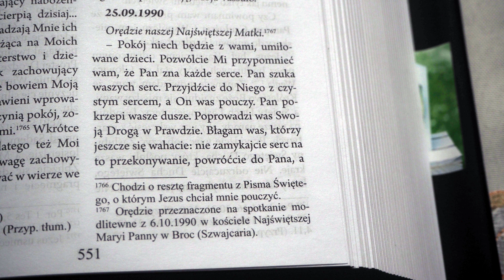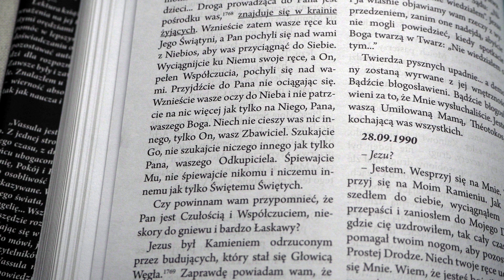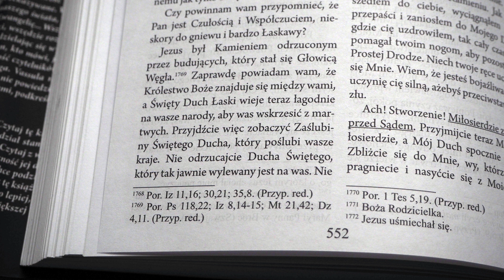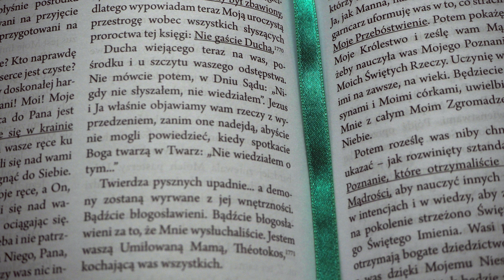1990-09-25 | BĄDŹCIE PRZYGOTOWANI NA SPOTKANIE PANA | Prawdziwe Życie w Bogu | Vassula Rydén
Jedno z Orędzi Matki Bożej, podyktowane Vassuli. To Matka, która ostrzega, błaga, prowadzi... "Błagam was, którzy jeszcze się wahacie: nie zamykajcie serc na to przekonywanie, powróćcie do Pana, a On powróci do was. Radość zstępuje właśnie pomiędzy was z Nieba. Światłość zabłyśnie pośrodku was. Bądźcie przygotowani na przyjęcie tej Światłości. Bądźcie przygotowani na spotkanie Pana."

Na tej stronie także dostęp do całego tekstu w wersji pisanej i dźwiękowej oraz wszystkie etapy oceny przez Kościół katolicki. Obecnie książki "Prawdziwe Życie w Bogu" otrzymały imprimatur (kościelną zgodę na druk) oraz Nihil Obstat (kościelne zaświadczenie, że nie ma w ich treści nic niezgodnego z wiarą i moralnością katolicką).

Copyright: Wydawnictwo Vox Domini, Katowice